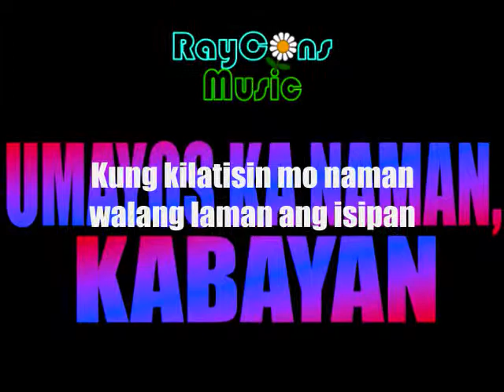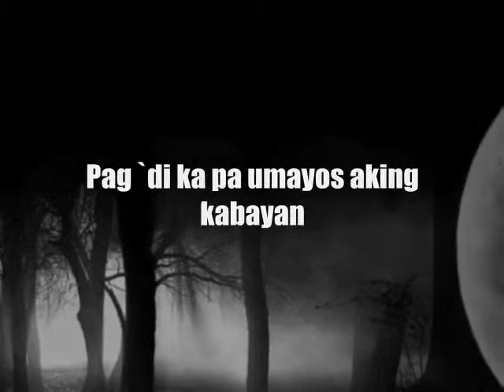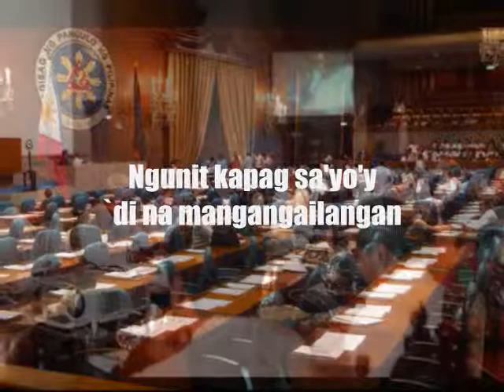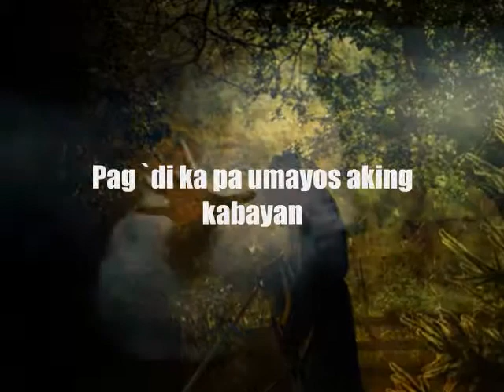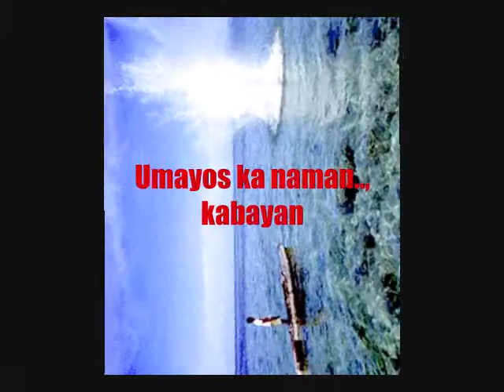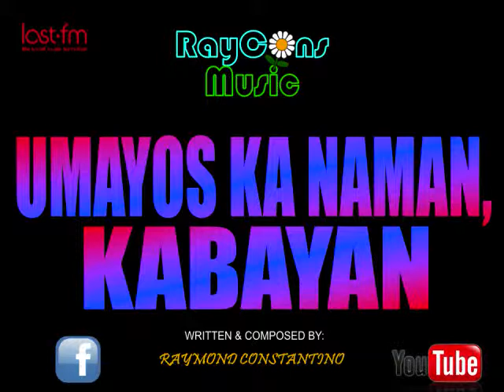UMAYOS KA NAMAN, KABAYAN (RayConsMusic)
UMAYOS KA NAMAN, KABAYAN
Written & Composed by
Raymond Constantino
8th November 1992 - CLII